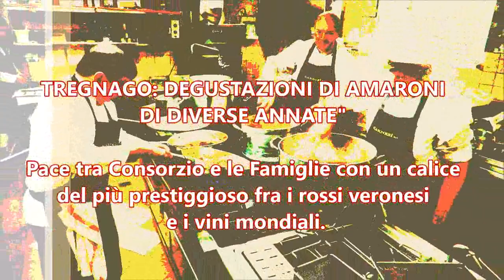AMARONE IN FESTA A TREGNAGO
"VINO IN VILLA” AMARONE IN FESTA A TREGNAGO CON DEGUSTAZIONE
Per il settimo anno il salone e le stanze dell’enoteca e locanda “Villa De Winckels” di Marcemigo di Tregnago, si aprono al principe dei vini rossi, portato alla degustazione da ben 72 aziende per “Vino in Villa”.